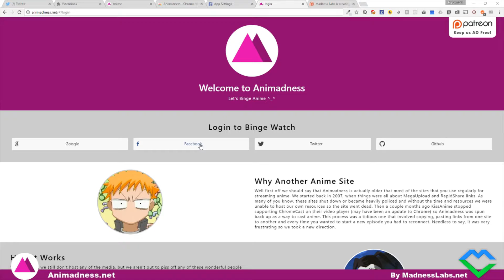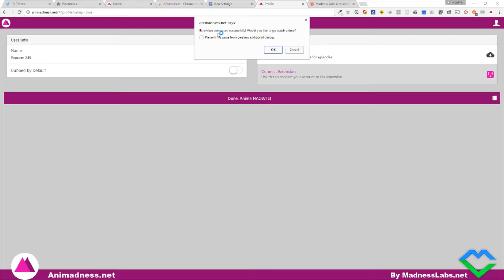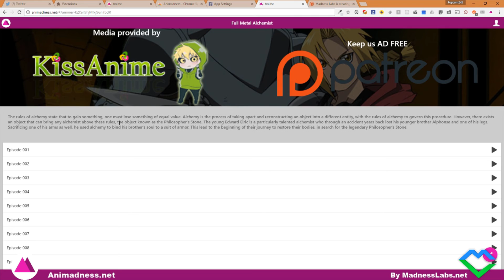Animadness Extension Setup v1.1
This is a quick setup video for the Animadness extension to be used with Animadness.net to binge watch anime.  Otakus your life just got awesome! ^_^

New Features in v1.1
- Share buttons
- Dub / Sub Switch in profile
- Anime pictures and descriptions
- Easy extension connection
- Extension improvements
- Filler info from AnimeFillerList.com

for the dubstep for the intro.